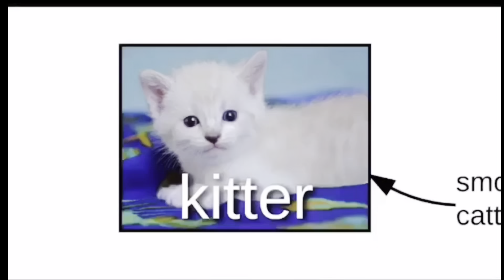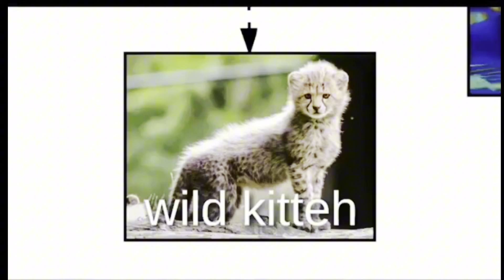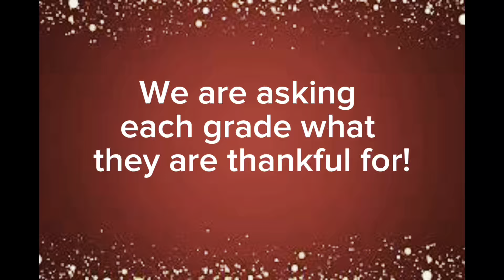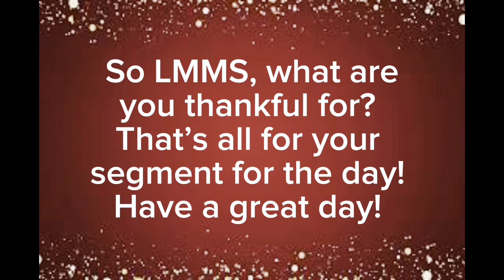BuzzTV Wed Nov 27